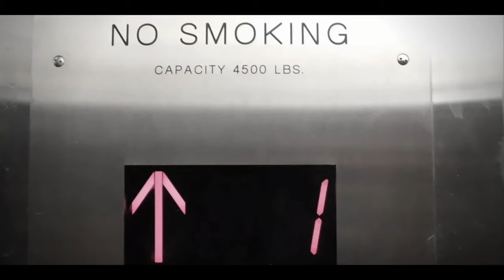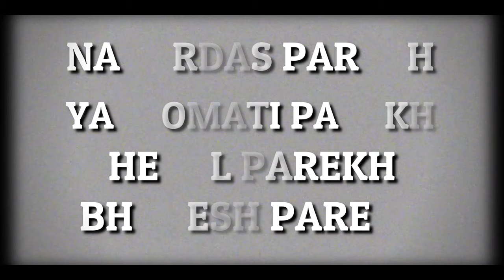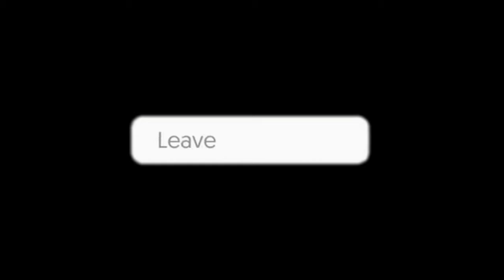The Insane Twist Of The Case Will Blow Your Mind ! True Crime Documentary | EP 04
Hello everyone, My name is David. Today we're going to take a look at another Horrible & creepy case of Hetal Parekh with you.

5 March 1990, Bhawanipur, Kolkata.  And there is an apartment there, Anand Apartment, it was around 5 in the evening.  Yashomati Pareek, who had gone to a temple, was returning home from there.  She took the lift to go into the house, as her apartment was on the third floor.  When she reaches outside her house, she knocks on the door, but no one comes from inside to open it.  Yashomati Pareek keeps knocking on the door again and again, But there was no response from inside. But still she knocked loudly for two to four minutes, but still there was no response from inside. Now Yashomati started feeling very scared, so she knocked loudly.  She knocks the door and makes loud noises, but no sound comes from inside. Due to the noise, people start gathering outside. Now do you know who is inside the house? Inside the house is Yashomati's 18 year old daughter Hetal Pareek.

Today's story is a bit long, but I hope that if you listen until the end, you'll stay with us throughout the video.